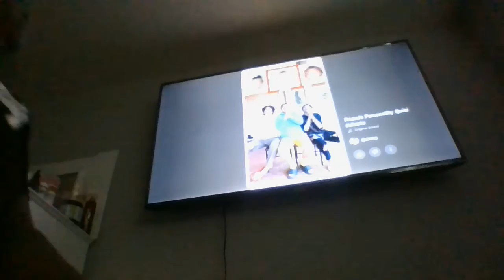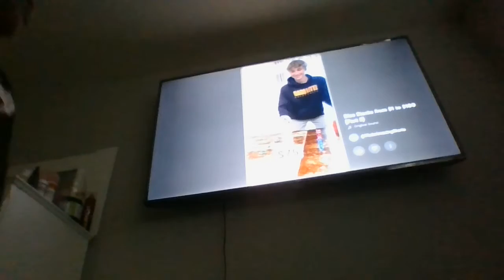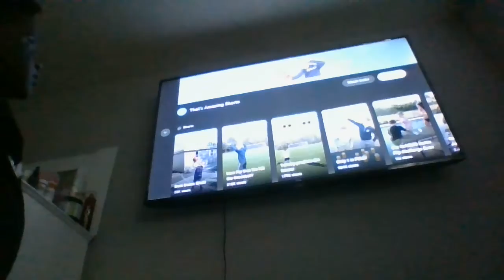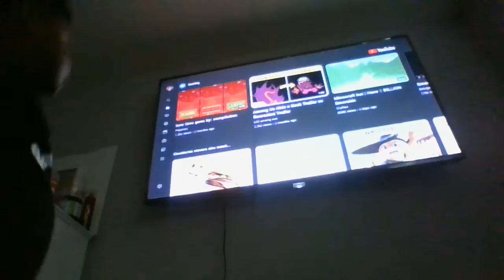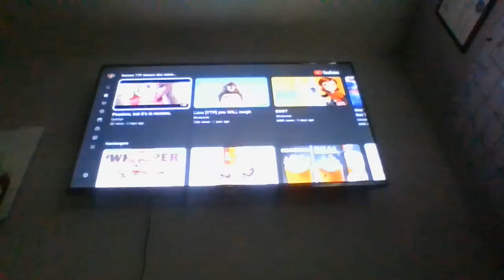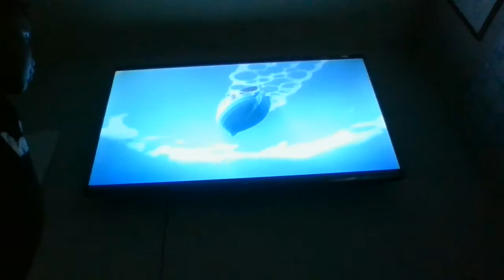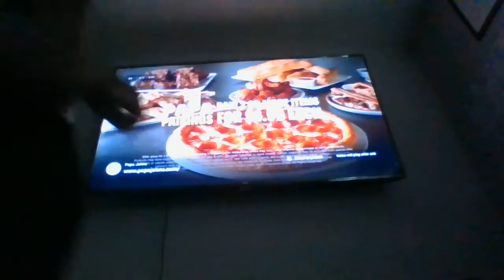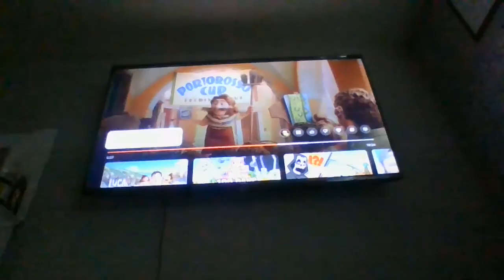reaction movie 2